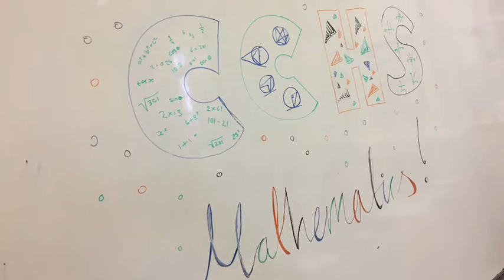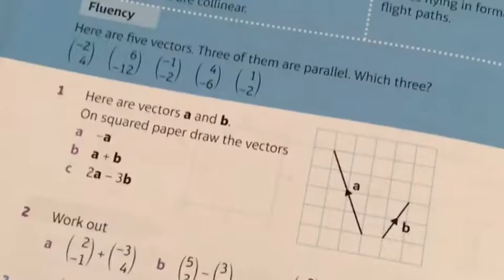CCHS Maths Department 2017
Enrichment Day 3